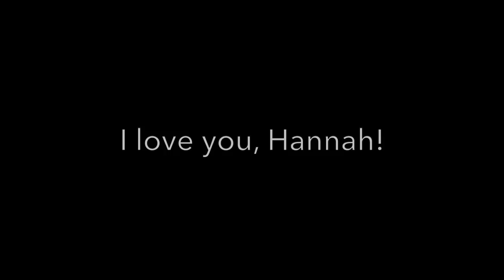I asked Hannah to marry me! / Squirmy and Grubs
She said yes, and I’m now officially the happiest person alive. Here is the story of our engagement. Shout out to Sarah Missler Photography for snapping some pics last night!

RUN, WALK, or ROLL in the Laughing At My Nightmare 5K on June 22nd

Hannah is a senior at Carleton College, studying sociology and anthropology. She works as a researcher for an educational consulting firm. Her future aspirations include attending law school and owning a goat sanctuary. She films and edits the “Squirmy and Grubs” vlog.

Shane and Hannah have been dating for 3 years and living together in Minneapolis for a year. Their interabled relationship often confuses people, because much of society still cannot fathom people with disabilities being involved in loving, intimate relationships. Anyone who watches these episodes will quickly see their relationship is just as “normal” as any other. Sure, Hannah helps Shane use the bathroom and brush his teeth, but those activities do not detract from the emotional, intellectual, and physical connection they experience together.